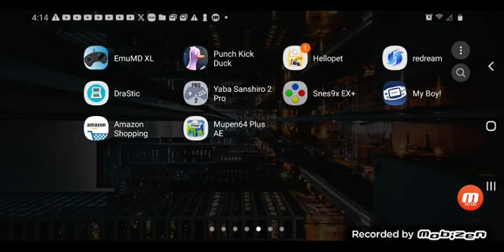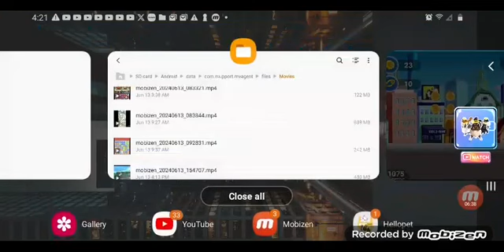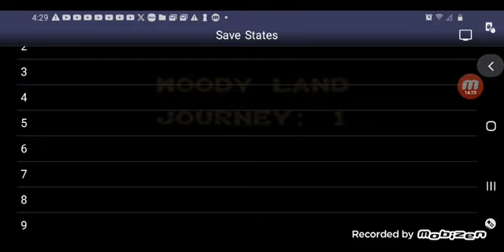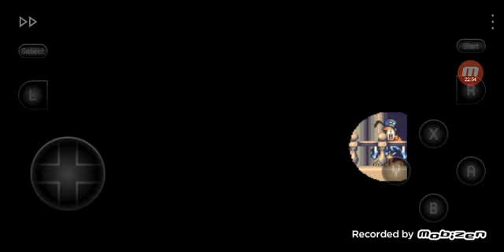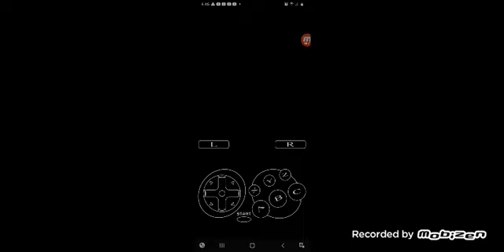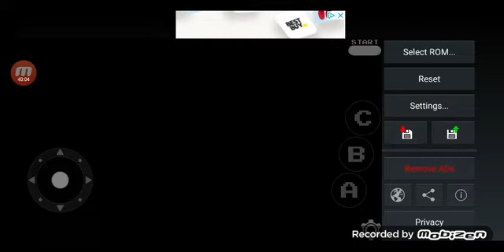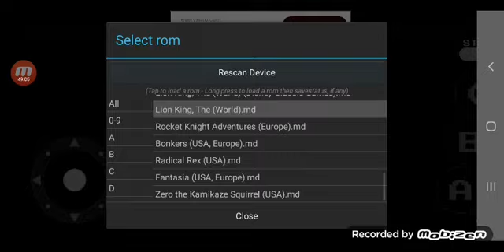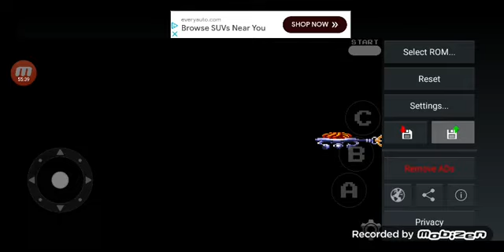June 22, 2024(1)